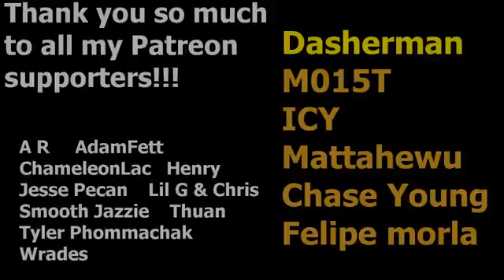The PvZ Heroes WAIFU Tier List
Let me know if you have any other cringey-ass ideas in the comment section below :P